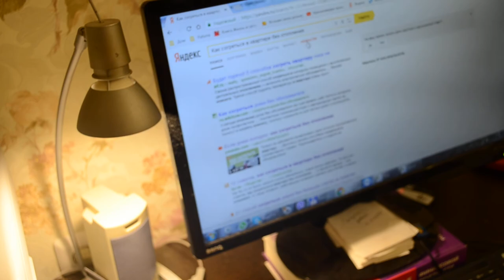Как уменьшить отопление в квартире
Наденьте вспененный полиэтилен на батареи, поставьте регулятор на минимум, поверните ручку на окне для щелевого проветривания, включите кондиционер, отключите электроприборы. Это позволит уменьшить мощность отопления в квартире и доме.